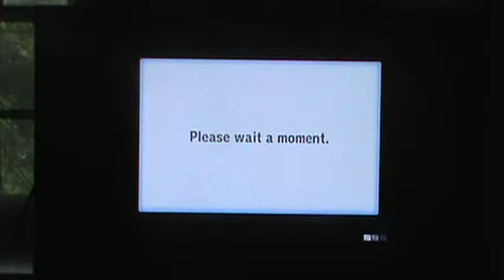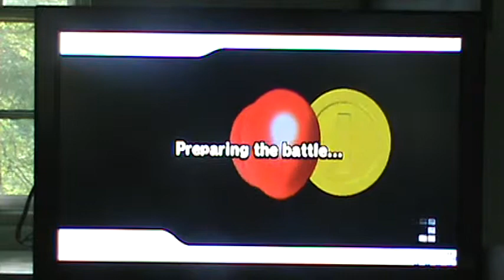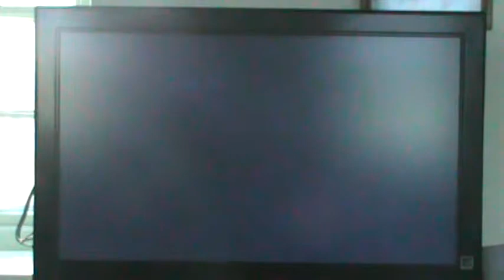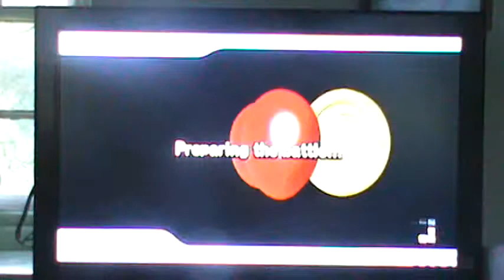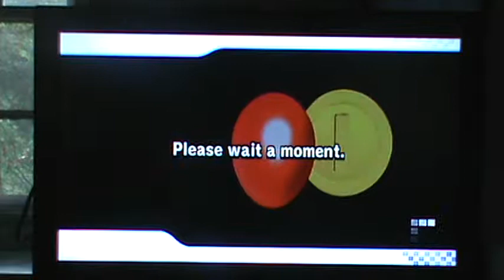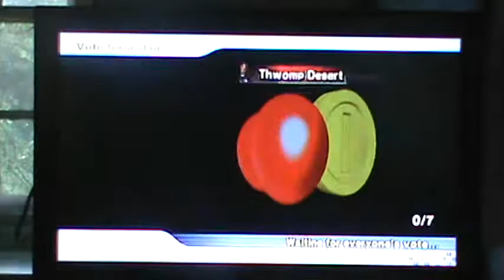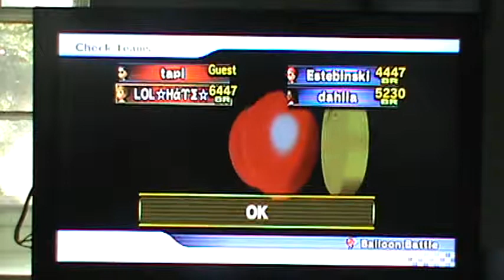MKWii Commentary with Nameer401 via Phone Part 1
Time to get started with some more of my MKWii Gameplays.